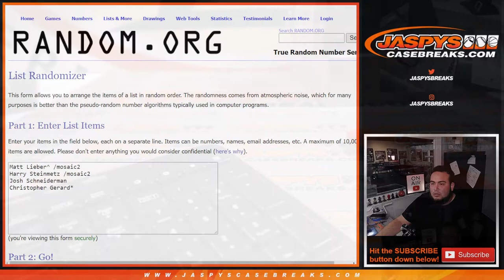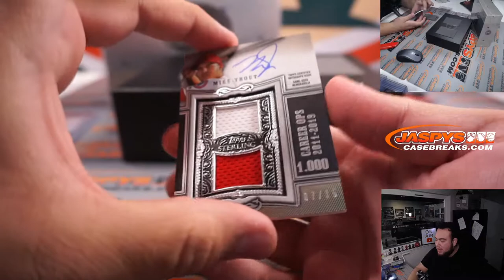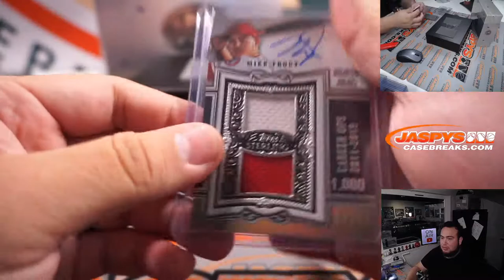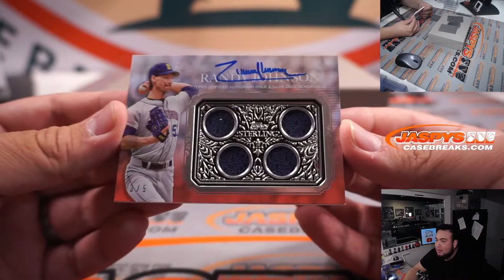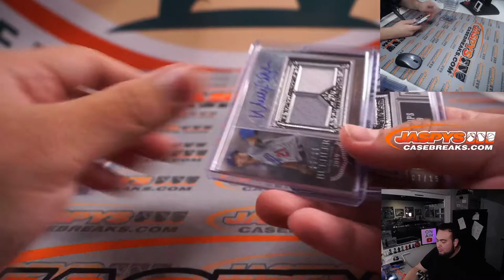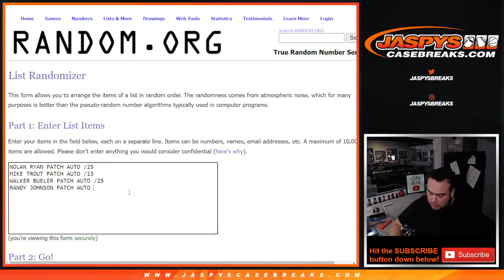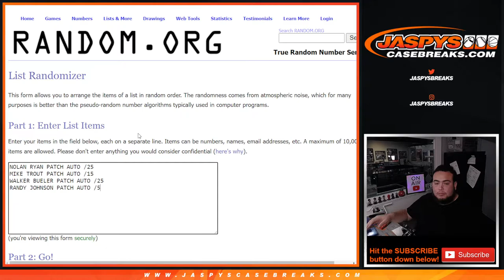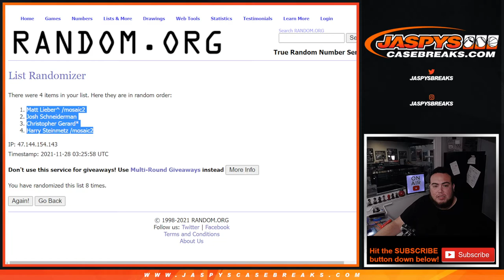Sat. 11/27/21 - 2020 + 2021 Topps Sterling Baseball 2-Box Break #2 *RANDOM HIT*